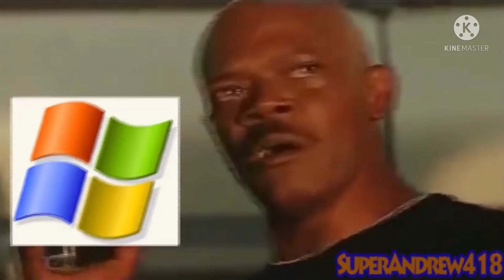My reaction to The Ice Age Adventures of Buck Wild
The franchise never ends